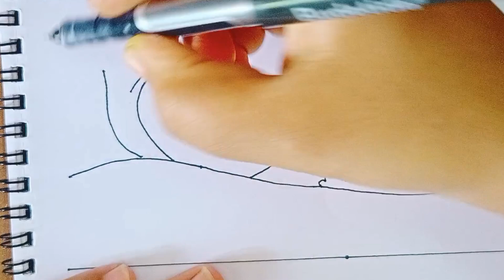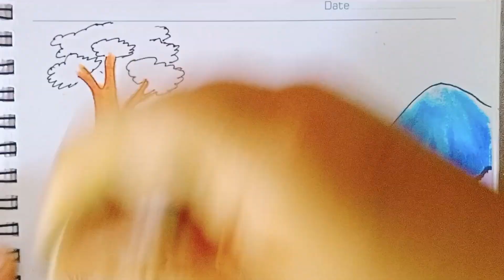Easy landscape drawing tutorial with oilpastle color|easy drawing step by step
How to Draw Easy Scenery Drawing With Oil Pastel Landscape Village Scenery Drawing Step By Step
draw mountain riverside village scenery with oil pastel
how to draw easy scenery drawing with beautiful landscape village with riverside scenery drawing
how to draw easy scenery drawing of nature beautiful village house drawing
how to draw easy scenery drawing rainbow on the river
how to draw easy scenery drawing of army soldier on independence day
how to draw easy scenery drawing of nature beautiful village house drawing easy step by step
how to draw easy scenery drawing sunset river and mountain scenery
how to draw easy scenery drawing with oil pastel
how to draw easy scenery drawing sunset
how to draw easy scenery drawing rainbow in the village
how to draw village scenery easy
how to draw village scenery easy village drawing village scenery drawing
how to draw village scenery with oil pastel
how to draw village scenery with pencil sketch
how to draw village scenery painting easy tutorial
how to draw village scenery with oil pastel step by step
how to draw village scenery with pencil
how to draw village scenery with pencil shading
how to draw easy scenery for beginners pencil drawing in circle easy pencil sketch
how to draw easy scenery of mountain bridge and river step by step
how to draw easy scenery pencil shading
how to draw easy scenery beautiful
riverside mountain base for survival
mountain riverside village drawing
rubidoux mountain riverside
sycamore canyon riverside mountain biking
sugarloaf mountain riverside
কাটুন
draw village scenery beautiful oil pastel
grishmkalin drishya
গ্রামের দৃশ্য
প্রাকৃতিক দৃশ্য
village drawing watercolor
gramer drisso drawing easy farjana drawing academy
nature drawing painting watercolor easy
landscape village scenery
village landscape scenery painting
landscape village scene
landscape village scene drawing
beautiful village landscape scenery painting tutorial
oil pastel landscape village scenery drawing
landscape drawing in pencil village scenery
how to draw easy scenery with acrylic paint

Musician: @iksonmusic